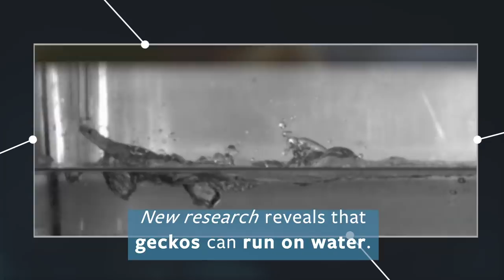The Gecko's Latest Superpower Revealed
Geckos are renowned for their acrobatic feats on land and in the air, but a new discovery that they can also run on water puts them in the superhero category, says a University of California, Berkeley biologist.

Experiments' citations:

Gliding and righting with tail.
Jusufi, A., Goldman, D.I., Revzen, S. and Full, R.J., 2008. Active tails enhance arboreal acrobatics in geckos. Proceedings of the National Academy of Sciences, 105(11), pp.4215-4219.

Rapid inversion.
Mongeau, J.M., McRae, B., Jusufi, A., Birkmeyer, P., Hoover, A.M., Fearing, R. and Full, R.J., 2012. Rapid inversion: running animals and robots swing like a pendulum under ledges. PloS one, 7(6), p.e38003.